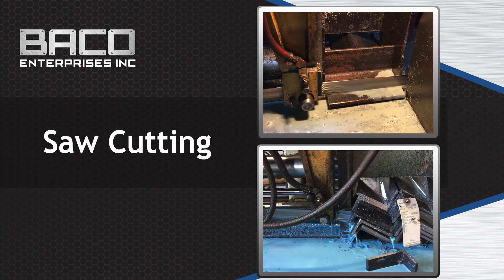Saw Cutting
From Baco Enterprises Inc.

Are you looking for fast and reliable saw cutting services for your next construction job? It’s important to find a service provider that can deliver highly accurate results and efficiently produce the forms you need at a competitive price.

As many professionals in the construction and fabrication industry already know, Baco Enterprises is the best choice for saw cutting throughout the Northeast and Mid-Atlantic U.S. They can quickly produce a range of structural forms and ship them fast. They include clip and frame angles, wide flange and cut steel beams, channels, pipes, and more.

Get a quote through their website or call for more information on steel, carbon steel, stainless steel, and aluminum saw cutting.

Company: BACO Enterprises Inc.
Address: 1190 Longwood Avenue
City: Bronx
State: New York
Zip: 10474